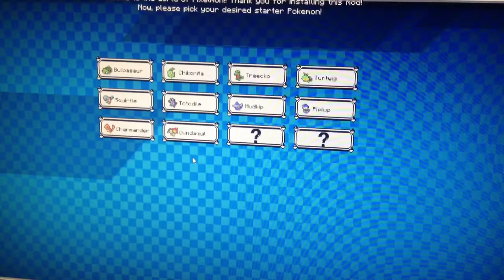Pixelmon with Toby episode 1 damn the lag